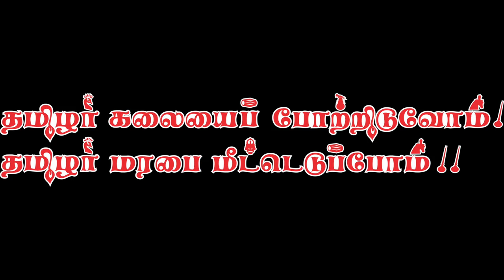SHORT FILM CONTEST FeTNA 2017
2017 FeTNA SHORT FILM COMPETITION
Reward:  The First prize award is for $1000.  The Second prize award is for $500 each.  There would be 2 Third prize awards for $250 each. Three short-films will be awarded with Jury Special Awards certificate.